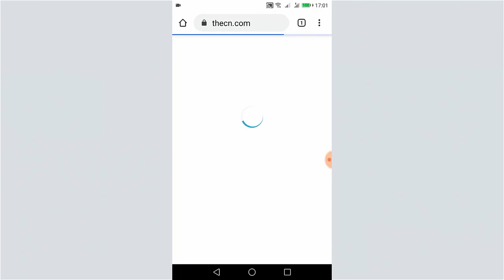Comment ajouter l'appli CN sur votre smartphone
Vous pouvez étudier sur la plateforme d'apprentissage social The Course Networking avec votre smartphone.
Pour vous faciliter la vie, ajoutez l'application Course Networking sur l'écran d'accueil de votre smartphone.
Cette vidéo vous montre comment faire.
Ensuite, avec vos identifiants, connectez-vous une première fois à l'appli et commencez à étudier les cours auxquels vous êtes inscrit.e.
C'est aussi simple que ça !